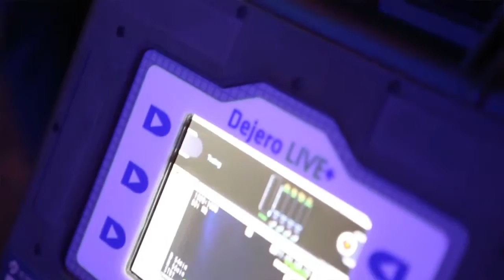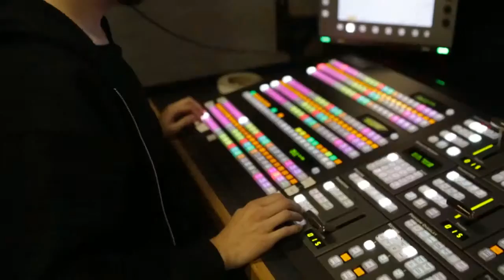Humber Journalism - 2014 Municipal Election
100 students from six different programs collaborated on live, multiplatform coverage of the 2014 Toronto municipal election.